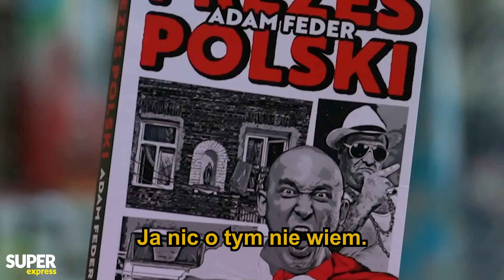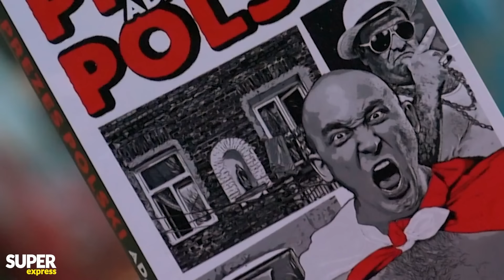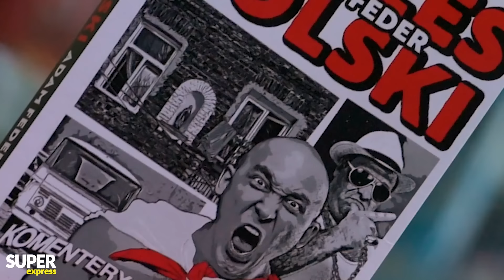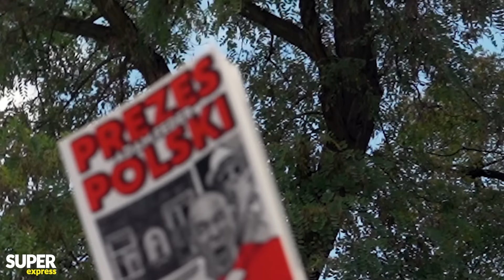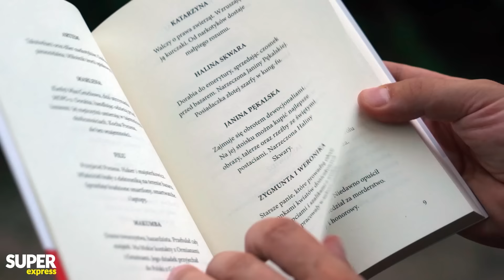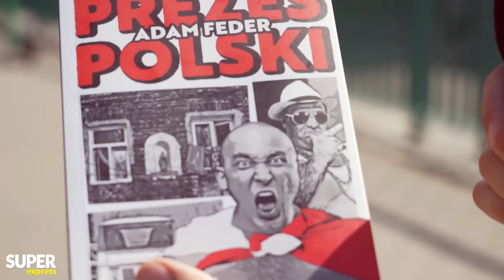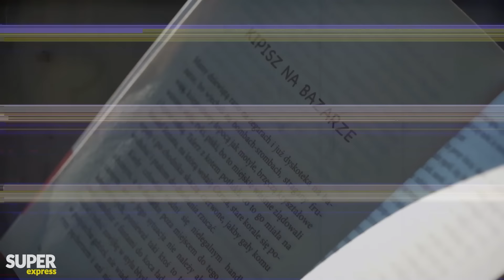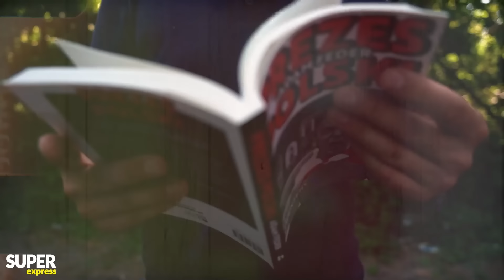Chcemy takiego PREZESA! To CHULIGAN! Polacy z bazaru SZCZERZE o Prezesie Polski | Komentery EXTRA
„Przydałby się taki obrońca, taki Prezes…” wzdychają emerytki, które handlują drobnym asortymentem nieopodal bazaru Szembeka w Warszawie. Właśnie na tym bazarze i w okolicach A
dzieje się akcja książki Prezes Polski Adama Federa. Nieformalny prezes bazaru broni lokalnej społeczności i wymierza sprawiedliwość za pomocą metalowej pałki. Jest niczym Janosik, który zabiera bogatym, a daje biednym. W specjalnym wydaniu Komenterów Adam Feder wyruszył śladami Prezesa Polski i innych bohaterów tej zaskakującej powieści.